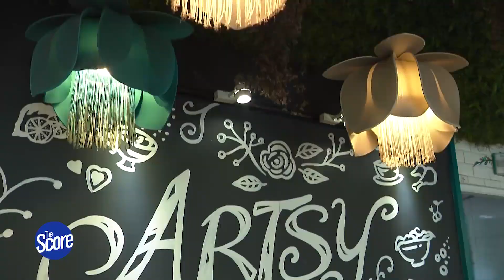The Score: Margielyn shares her skateboarding story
Margielyn Didal talks about how her life changed after winning the gold medal in the 2018 Asian Games. She also shares how she started skateboarding and her difficult journey to pursue her passion.